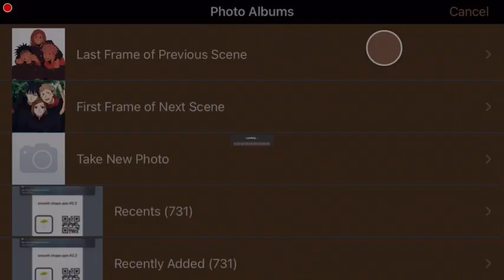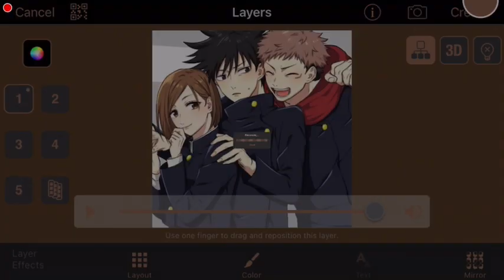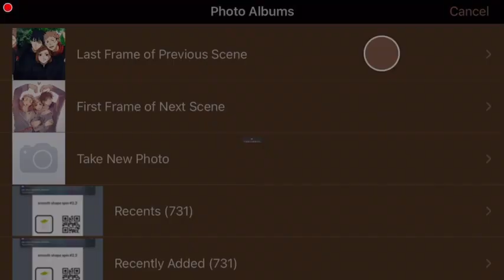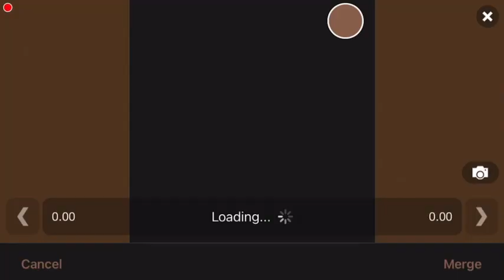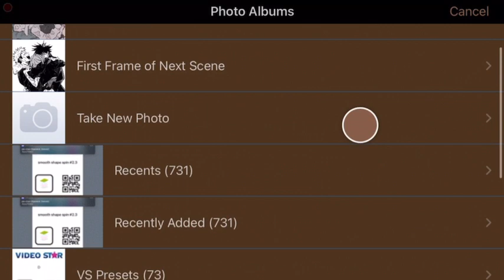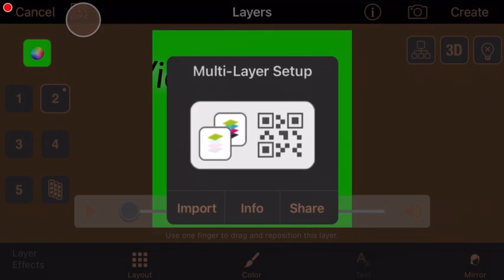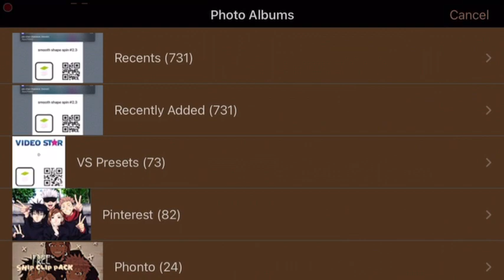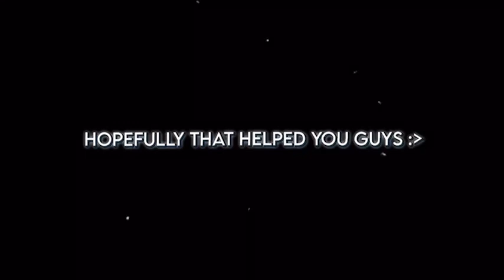tutorial for my last clip pack [vs]